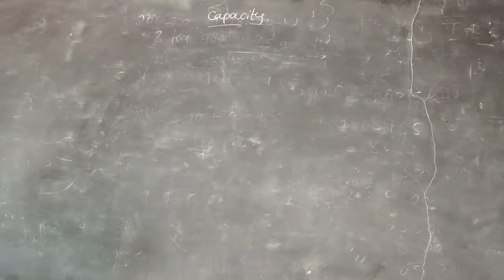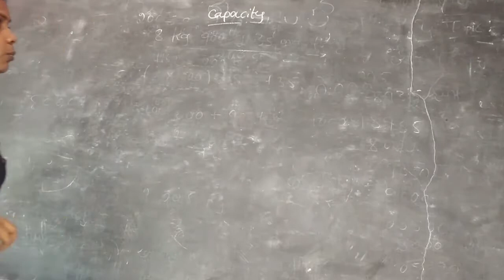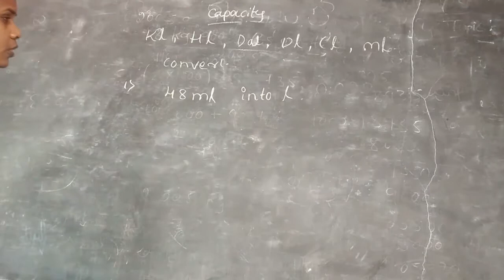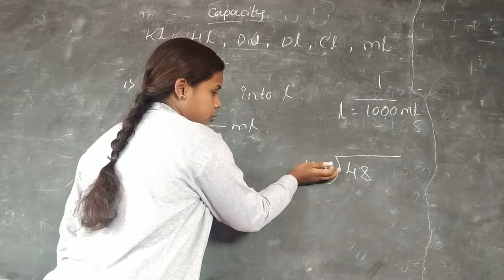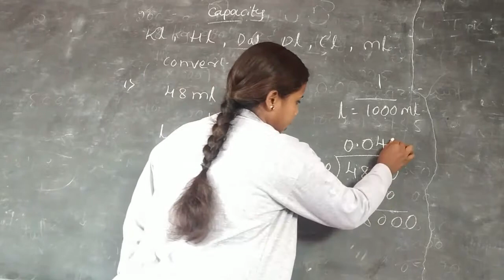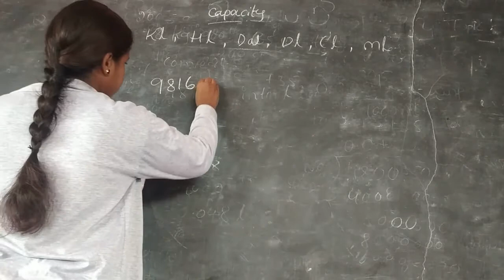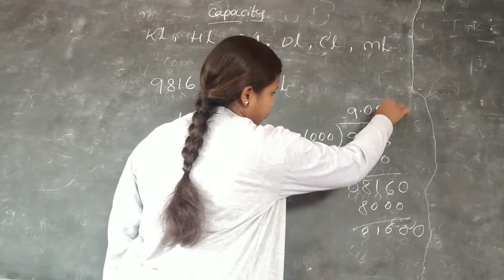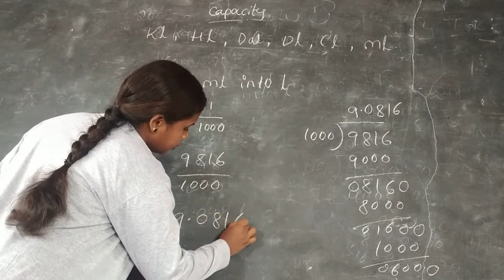5TH STD MATHS MEASURE OF CAPICITY